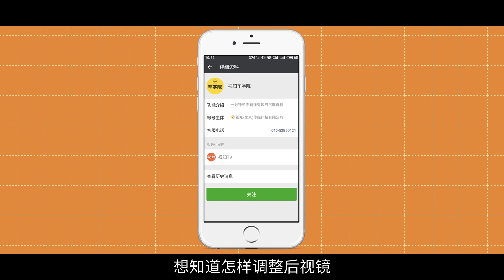【视知车学院】为什么最近的小偷们盯上了你的后视镜？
偷车的，偷轮胎的，砸窗盗窃的我们都见过，但最近好像又兴起偷后视镜了。可能你觉得不就是个镜片嘛，自认倒霉换一个也花不了多少钱，但实际上高端车的后视镜可是价值不菲。为什么一个小小的镜片这么贵？本期视知车学院就来说说后视镜的前世今生。